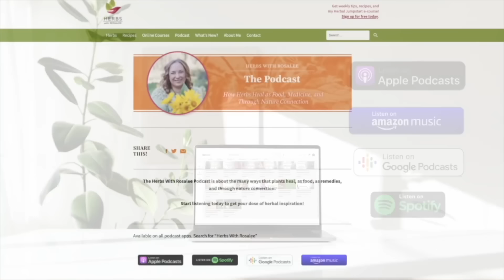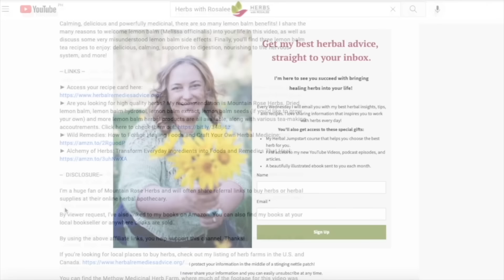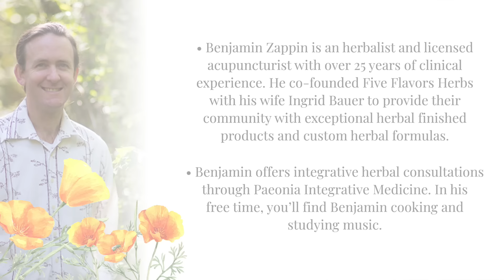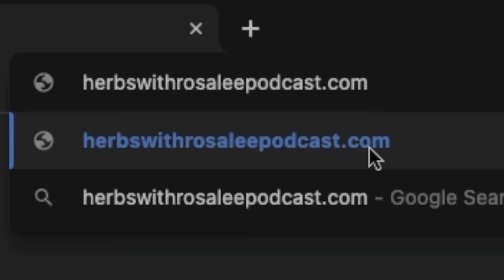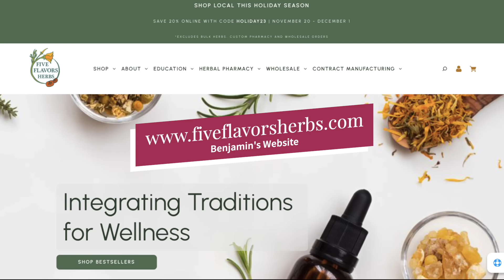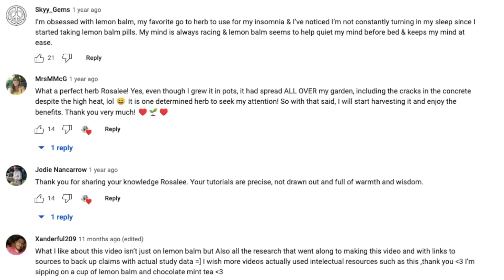California Poppy, Herbal Formulation, and more with Benjamin Zappin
In this episode, I’m excited to explore the benefits and properties of California poppy with Benjamin Zappin, one of my first ever herb teachers down at the East West School of Herbology in California.

When might you reach for California poppy (Eschscholzia californica)? Among other things, it’s a wonderful herb to support sleep, relaxation, and emotional quiet. (Know anybody who could use more of those things in their life?) ;)

There’s a lot more to know about this beautiful plant, though, so be sure to listen in to the entire episode for all the details, including a recipe from Benjamin for a California Poppy Tincture. (By the way, don’t miss downloading your beautifully illustrated recipe card!)

Besides celebrating the gifts of the beautiful California poppy, Benjamin also shares a wealth of general herbal advice about dosage and formulation. When I hear “herbal formulation,” in my mind, there’s Benjamin Zappin. So I’m really excited to share this conversation with you.

By the end of this episode, you’ll know:

► Which parts of California poppy are most potent and whether to make medicine with the fresh or dried plant

► How to work with California poppy for sleep, anxiety, and pain relief (including what types of pain or discomfort may be helped by it)

► How to grow California poppy in your own garden so wild stands are left alone

► How to gain an understanding of the building blocks of herbal formulation

For those of you who don’t already know him, Benjamin Zappin is an herbalist and licensed acupuncturist with over 25 years of clinical experience. He co-founded Five Flavors Herbs with his wife, Ingrid Bauer, to provide their community with exceptional herbal finished products and custom herbal formulas. Benjamin offers integrative herbal consultations through Paeonia Integrative Medicine. In his free time, you’ll find Benjamin cooking and studying music.

I hope you enjoy listening to this episode as much as I enjoyed recording it!

-- RESOURCES --

► Access the transcript and your recipe card for this episode

► Are you looking for high quality dried herbs? My recommendation is Mountain Rose Herbs. You can also look for local places to buy herbs near you in my directory

-- TIMESTAMPS --

01:13 - Introduction to Benjamin Zappin

02:17 - Benjamin’s herbal path

05:56 - How Benjamin and Rosalee met

08:19 - Why Benjamin loves California Poppy (Eschscholzia californica)

13:26 - The medicinal benefits of California Poppy

15:48 - California Poppy Tincture recipe

24:12 - Five Flavors Herbs

28:16 - Start with the basics

37:32 - What herbs don’t go together?

40:25 - Formulation from the landscape

43:20 - Creating formulas as a beginner

45:52 - Educational and other offerings at Five Flavors Herbs

54:03 - How herbs surprised Benjamin

1:03:07 - Herbal tidbit